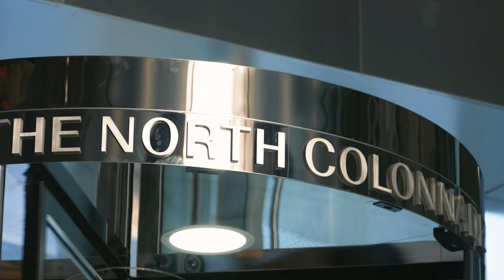Boon Edam One Canada Square Testimonial | SCOPIC Productions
Rohan Maritz delivers a testimonial about Boon Edam in the heart of London.

Video marketing, without the hassle.

SCOPIC are Producers, Videographers, Scriptwriters, Editors and Strategists with the passion, skill, and care to help you connect with your audience.

CORPORATE VIDEOS | CASE STUDIES | ADS | SOCIAL MEDIA CONTENT | PODCASTS | PRODUCT & SERVICE | ARCHITECTURE & INTERIORS